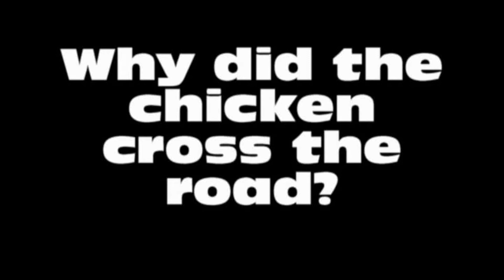Why Did the Chicken Cross the Road?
What can you say?  I blame Iceclan345.